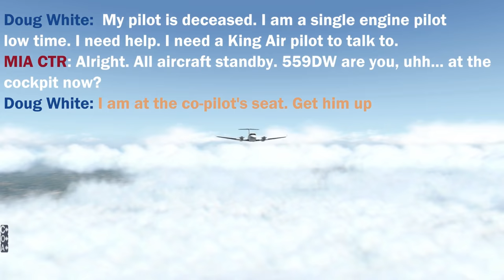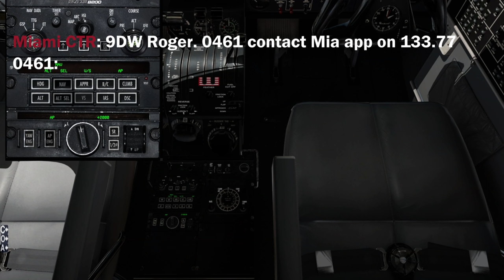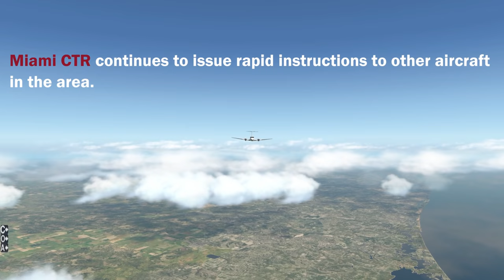Pilot Down: Passenger Becomes Hero | Doug White KING AIR N559DW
Passenger lands airplane after pilot dies in flight. King Air 200 N559DW Emergency landing after pilot becomes unconscious in flight. Can a passenger land a plane?
Passenger Doug White commandeers plane after pilot loses consciousness
White: "When I touch down ... If I ever touch down, do I just cut the throttle?"
The aircraft was carrying Doug White, his wife and two daughters from Marco Island, Florida to Jackson Mississippi.
Controllers helped him turn off autopilot, land plane: "The turn looks good, very good sir"
 It's a nightmarish scenario straight out of the movies: A passenger is forced to land a plane after its pilot becomes incapacitated.
Passenger Doug White landed this Super King two-engine turboprop after the pilot fell unconscious.
"Descend and maintain 5,000. Just take your time, we'll set you up for the airport," an air traffic controller says.
In a calm voice,  the passenger responds: "I need to get my throttle set for this descent. I don't know where to set it at."
The reality was playing aboard a plane over Florida on Sunday April 12th in what the National Air Traffic Controllers Association called "an Easter miracle."
The incident began about 1:30 p.m. The plane, a Super King Air two-engine turboprop with four passengers on board, was headed to Jackson, Mississippi, from Marco Island, Florida, about 18 miles south of Naples.
The plane entered the jurisdiction of air traffic control at Miami Center, the facility responsible for high-altitude air traffic in southern Florida and the Caribbean, according to a statement issued by the air traffic controllers association.
The pilot notified controllers that the plane was at 9,000 feet and climbing, said Steve Wallace, Miami Center spokesman for the association. However, a controller at the center tried twice to raise the pilot after that and received no response, Wallace said. Video Hear audiotape of emergency landing »
After a few moments, a different voice came over the radio: Passenger Doug White told air traffic controllers the pilot was unconscious and they needed help. His wife and two teenage daughters were flying home to Louisiana with him, he said. Video Listen to White describe seeing the pilot's eyes roll back in his head »
He reported the plane's autopilot was on and the plane was continuing to climb from 10,000 feet.
White told air traffic controllers it appeared the pilot had died, according to the statement, and he reported that the plane's autopilot was on and the plane was continuing to climb from 10,000 feet.

Two air traffic controllers worked to help him disengage the autopilot, as other controllers stepped in to lighten their workload. "Keep it coming around when you can ... the turn looks good, very good sir," a controller said.
The controllers then turned the plane over to air traffic controllers at the airport. One of them had called a friend who was certified in the King Air planes for advice.

"They walked him through flipping the switches, turning the knobs," Wallace said.
White, who was composed for the most part, seemed doubtful for a brief moment. "When I touch down ... If I ever touch down, do I just cut the throttle or what?" he asks. The landing was successful.
"I knew we had to do something ... I knew that much," White told WINK.
"If you were to ask any one of the controllers who worked this even about what happened over the skies of south Florida, they would tell you that it was just a typical day at the office and that it was merely their job," association President Patrick Forrey said in the statement. "However, the actions they all took to save the passengers aboard the flight were beyond heroic."
Victoria Moreland, spokeswoman for Southwest Florida International Airport, said the pilot's passing was confirmed after the plane landed. The cause was unclear, Moreland said.
According to the most recent report, which covers the year 2007, out of 22 million general aviation flight hours, an estimated 15 million to 20 million flights, only six instances of a pilot's medical incapacitation were reported, he said. In four of those instances, the pilot never made it. This video is made by X-Plane 11 realism. Pilot dies mid flight.
It gives me the motivation to make more of these videos.  All subscriptions are very appreciated!